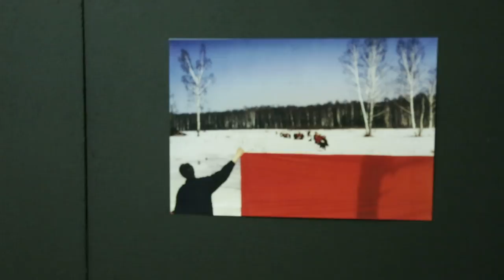Выставка Коллективных Действий в галерее ЛЮДА 449B1892 shvedagon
Выставка Коллективных Действий в галерее ЛЮДА. Шведагон. Видео - Влад Айнет.